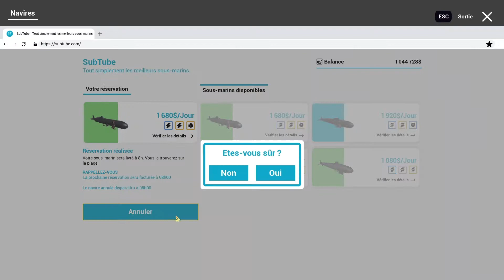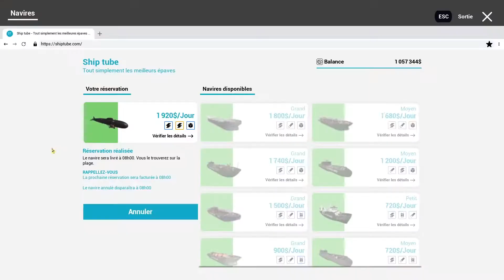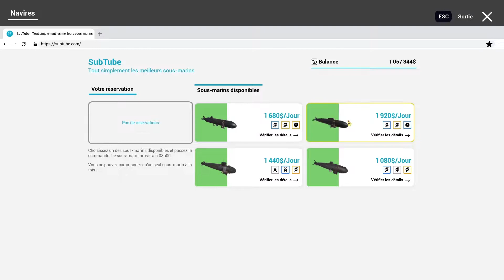Ship Graveyard simulator Let's play FR DLC submarine #02 Le Storm & l'Hurricane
Gameplay / Let's play FR ( Français ) sur Ship Graveyard simulator ( PC ).
Venez me suivre sur:
Infos sur le jeu:
Visitez le plus grand cimetière de navires au monde! Choisissez le navire le plus précieux pour vous et commencez votre aventure. Incarnez un des ouvriers pendant le travail le plus dangereux au monde. Démantelez tout le navire, vendez les pièces obtenues et améliorez votre équipement.